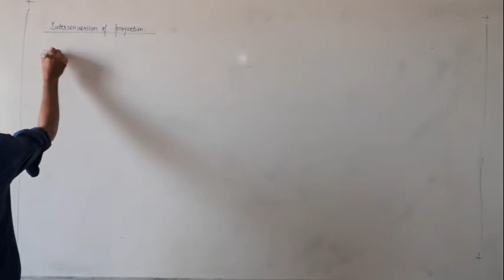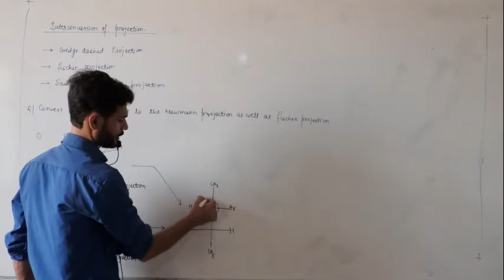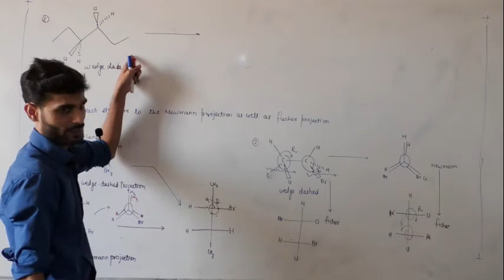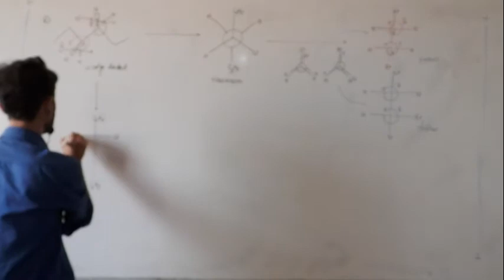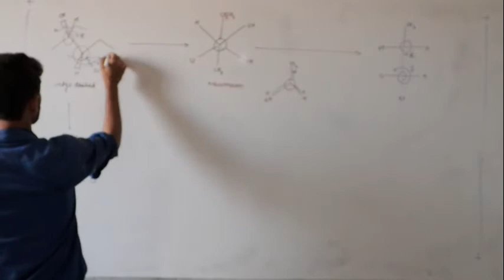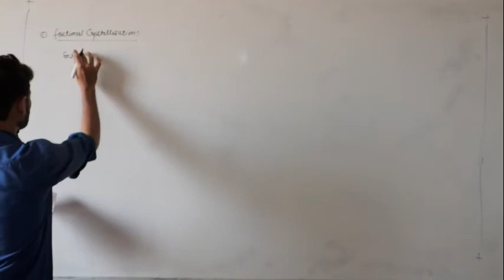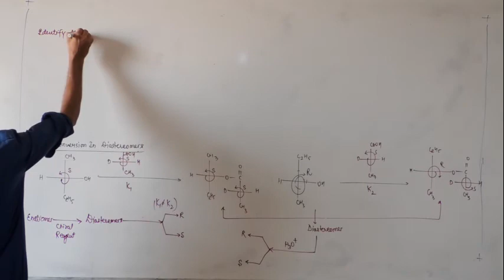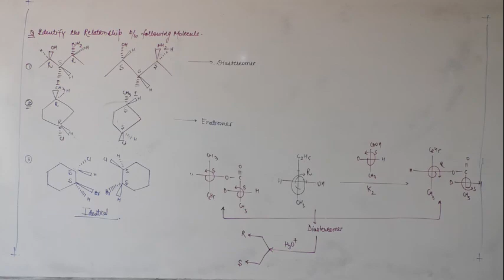XI A2 Conformers 1st By Jha Sir